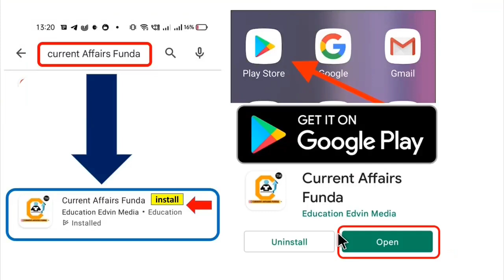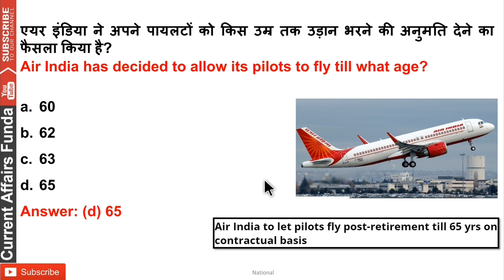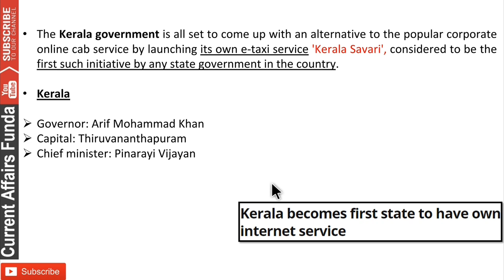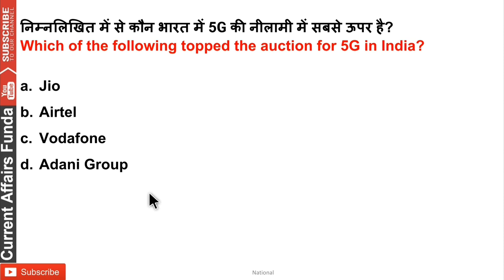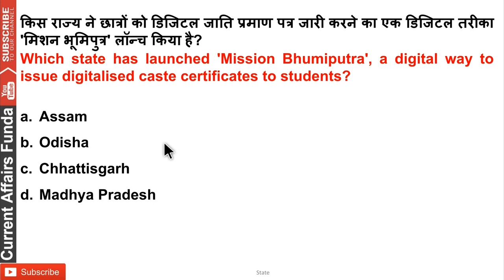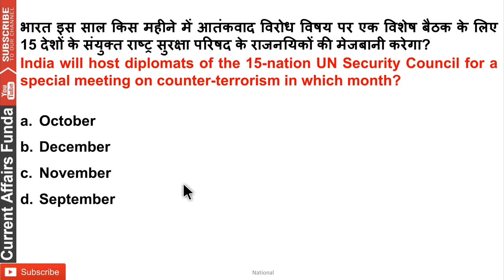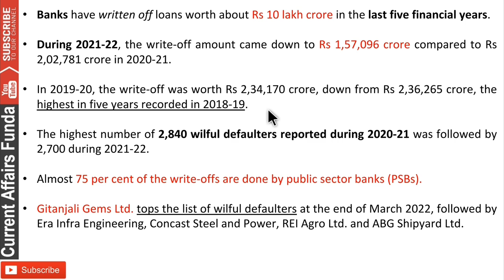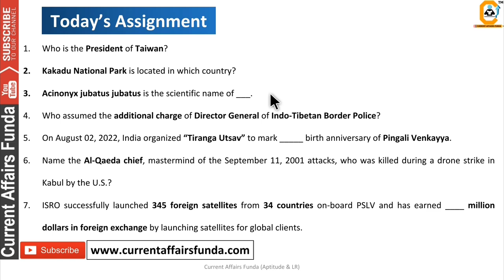5 August 2022 Current Affairs Question , 5 अगस्त करंट अफेयर्स देखे in हिंदी & English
5 August 2022 Current Affairs Question , 5 अगस्त करंट अफेयर्स देखे in हिंदी & English

- 12 Month Current Affairs Available
- 12 Month banking Awareness MCQ
1 Year Current Affairs PDF e- Subscription 2021 & 2022